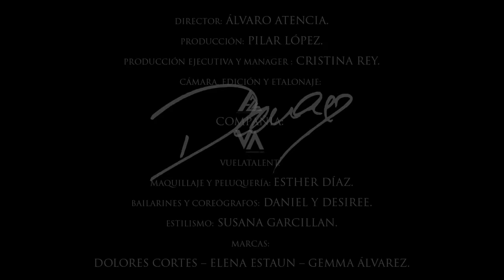Dama - El canto de la Sirena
Dama - El canto de la Sirena  (vídeo oficial)

Autores:

Santos Fernández López
José Manuel Ramos Vázquez
Rafael Oscar Pereira Rodríguez
Andrés Amador Pita Benito
Álvaro Miguel Lamas Gómez
José Luis García Folla